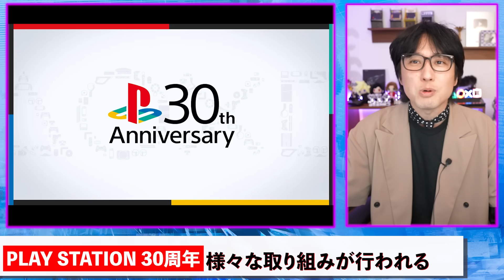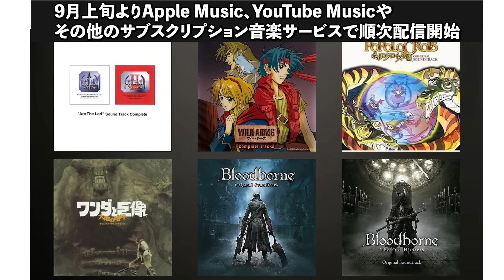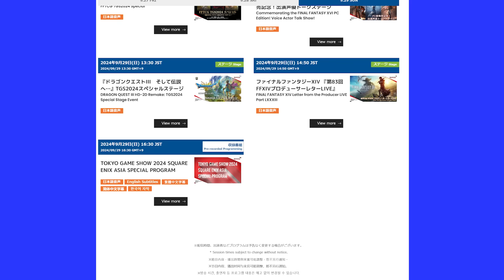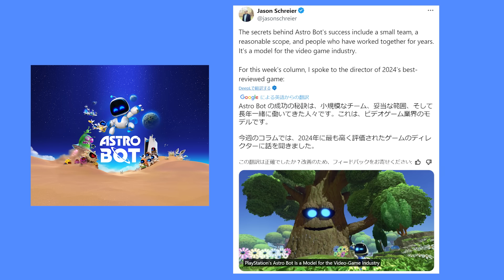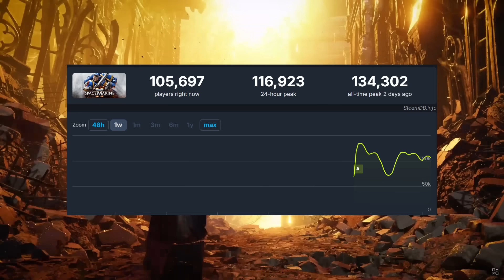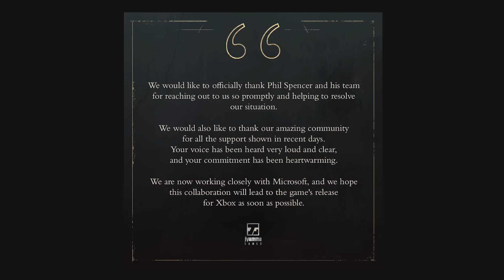PS5proは遂に今週発表か！？未発表のファーストパーティタイトル含むState of Playも今月に行われる可能性！？【ゲームニュースまとめ】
ここ1週間くらいのゲームニュースで気になったものをまとめています。

00:00　PlayStationが30周年のイベント
02:02　30周年イラストにPS5proらしきシルエット
03:28　PS5proは今週発表の可能性
05:10　いくらまでなら出せる？
07:30　PS5値上げ、専門家の意見
08:38　Switch後継機の発表は今月じゃない？
10:21　東京ゲームショウスクエニの出展内容
12:39　アストロボット大人気！DLCも
14:28　黒神話悟空、1800万本超え
16:55　発売前のゲームが大盛況
18:15　ゲームが延期した意外な理由